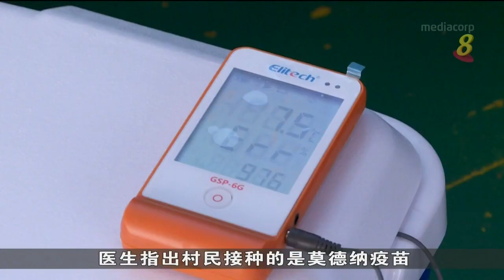乌敏岛居民在公园局安排下 家中注射第二剂疫苗